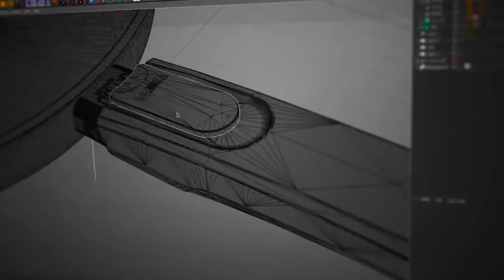WOLL - Possibly the best cookware in the world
WHY WOLL?
• Excellent toughness and durability
• Excellent and even heat distribution
• Sets the industry benchmark for non-stick performance
• Hand cast technology guarantees no cracking or warping
• Robotic and computerized coating application
• Diamond/sapphire base guarantees durability
• The world’s best non-stick coating ensures no blisters, bubbles or peeling
• Dishwasher safe
• PFOA-free
• Limited lifetime guarantee on cookware and coating
• Proven state of the art induction technology
• Lids with built in steam vents
• 100% made in Germany